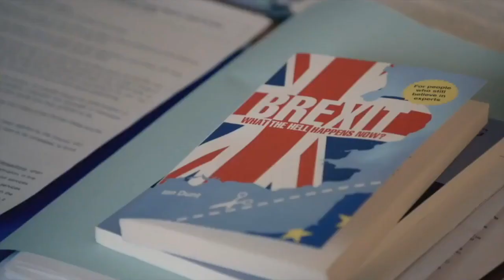2019 08 17 Bearder & Verhofstadt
Libdem MEP Catherine Bearder along with A C Grayling talking directly with EU Brexit negotiator Guy Verhofstadt about making any deal to leave the EU so bad for the UK that we come back in straight after. Unbelievable